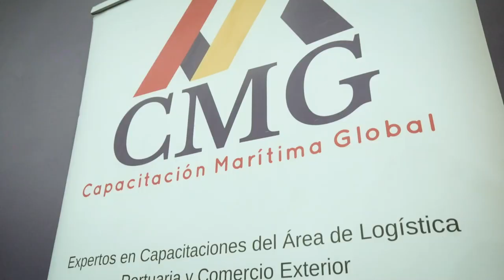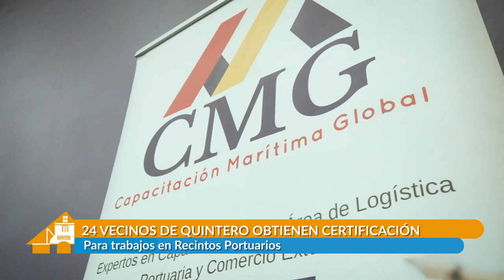Certificación En Trabajos Portuarios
24 vecinas y vecinos de la comuna de Quintero, recibieron la certificación del Curso Operaciones Básicas de Carga, Descarga y Protocolos de Seguridad en Recintos Portuarios, que les permitirá desarrollar diferentes trabajos que exigen el “carnet rojo”.

 La certificación se realizó a través del Programa Reinvéntate del SENCE, con apoyo de la OMIL de Quintero y la OTEC Capacitación Marítima Global.